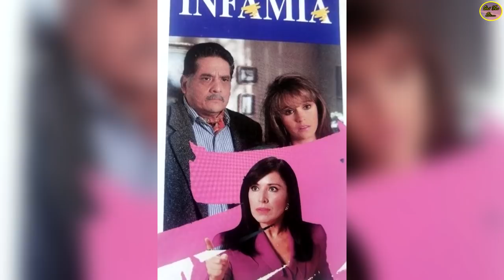QUE FUE DE …LUIS BAYARDO, GRAN ACTOR DESDE EL CINE DE ORO, HASTA LAS TELENOVELAS CONTEMPORÁNEAS